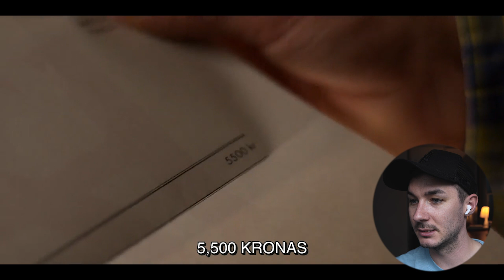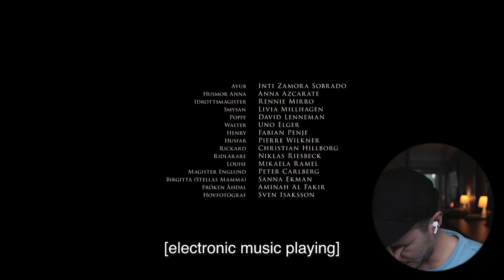Reacting To Young Royals - Episode 3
Hey guys! Sorry for the late upload - It has been a manic week at work with the store opening. Hope you enjoy Young Royals Episode 3 as much as me!

Personal Instagram: @jackrosslife
Photography Instagram: @jackierosslavender

Gear I Used To Make This Video:

Camera: Sony A7 IV
Lens: Tamron 28-75mm f2.8
Microphone: RODE NTG3
Laptop: Macbook Pro

***IF YOU ARE STRUGGLING WITH ANY OF THE SUBJECTS FROM THE HEARTSTOPPER SERIES***

switchboard.lgbt